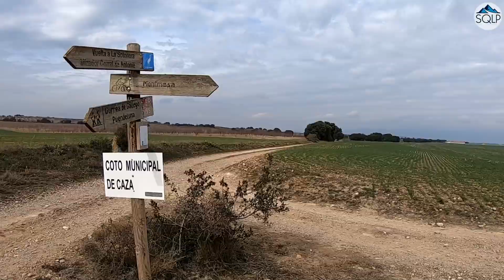BTT infantil - Vuelta a La Sotonera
Una sencilla ruta para hacer con niños en BTT, alrededor del embalse de La Sotonera.